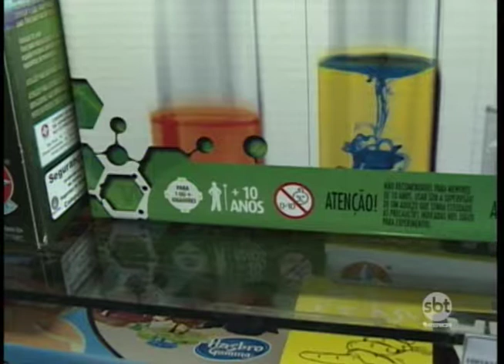IPEM fiscaliza lojas de brinquedos e encontra diversas irregularidades